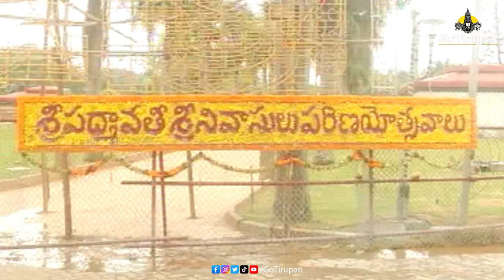ఘనంగా ముగిసిన శ్రీ పద్మావతి పరిణయోత్సవాలు | Shree Padmavati Parinayotsavam Day 3 | GoTirupati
పద్మావతి శ్రీనివాసుల పరిణయ మహోత్సవం సోమవారం తిరుమలలో ఘనంగా ముగిసింది. సాయంత్రం 5 గంటలకు శ్రీవారి ఆలయం నుండి స్వామివారు గరుడవాహనంపై, దేవేరులు పల్లకీపై ఊరేగింపుగా బయల్దేరి నారాయణగిరి ఉద్యానవనంలోని పద్మావతీ పరిణయోత్సవ మండపానికి వేంచేపు చేశారు.   ముందు రెండురోజుల మాదిరే ఎదుర్కోలు, పూల చెండ్లాట, నూతన వస్త్ర సమర్పణ తదితర క‌ల్యాణ వేడుకలు ఘనంగా ముగిసిన తరువాత కొలువు జరిగింది. వెంటనే ఋగ్వేదం, యజుర్వేదం, సామవేదం, అధర్వణవేదాలను పారాయణం చేశారు. కళాకారులు మంగ‌ళ‌క‌రంగా సంగీత‌, మేళ‌, తాళ వాయిద్యాలను ప్ర‌ద‌ర్శించారు.   ఆ తరువాత అన్నమాచార్య ప్రాజెక్టు కళాకారులు ర‌స‌ర‌మ్యంగా అన్నమాచార్య కీర్తనలు ఆల‌పించారు. హార‌తి అనంత‌రం స్వామి దేవేరులతో కలిసి ఊరేగుతూ ఆలయ ప్రవేశం చేశారు. దీంతో మూడురోజుల పద్మావతీ పరిణయోత్సవాలు ఘనంగా ముగిశాయి. ఈ కార్యకమంలో  ఆల‌య డెప్యూటీ ఈవో  లోకనాథం, ఇత‌ర అధికారులు, పెద్దసంఖ్యలో భక్తులు పాల్గొన్నారు.